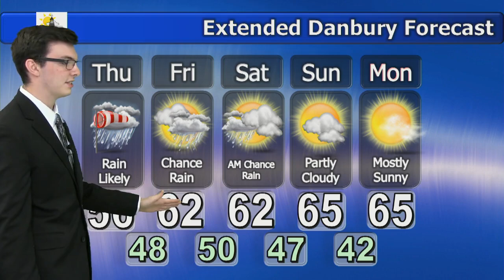Liam Murphy, Wednesday, October 9th, 2019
Rainy conditions are the big story for the next few days. When will it dry out? Watch my latest forecast to find out!